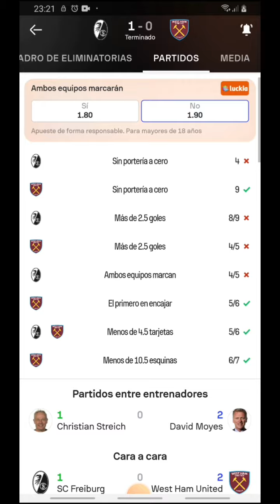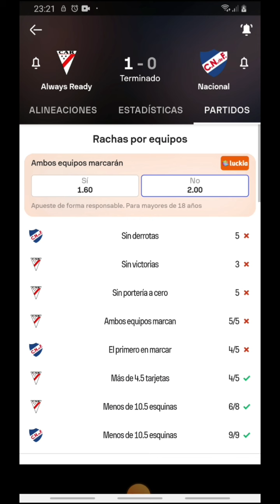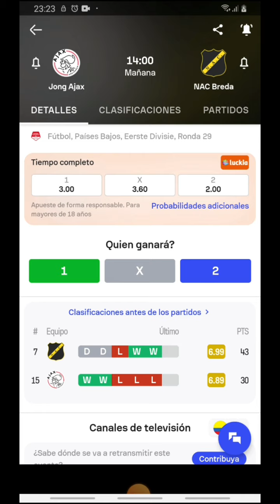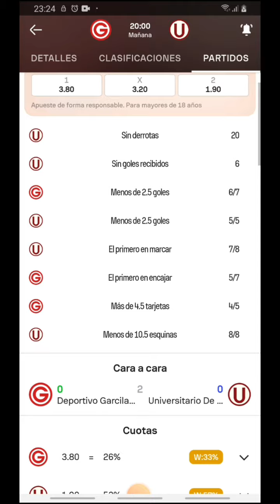🔥PRONOSTICOS DEPORTIVOS VIERNES 8 DE MARZO🔥 ✅PRONOSTICOS DE FUTBOL HOY VIERNES 8 DE MARZO✅